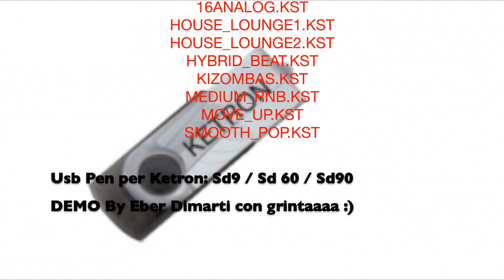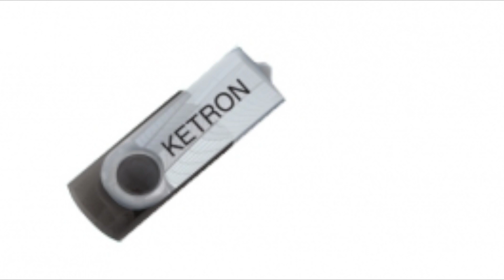Ketron PenUsb "Styles Pop Lounge" per Sd9/Sd60/Sd90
...la musica è una cosa meravigliosa. :)